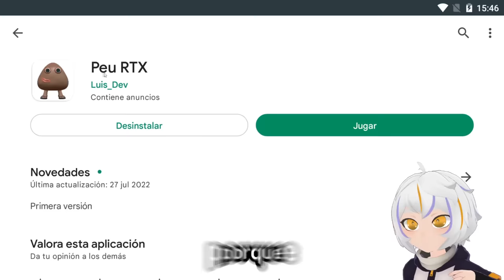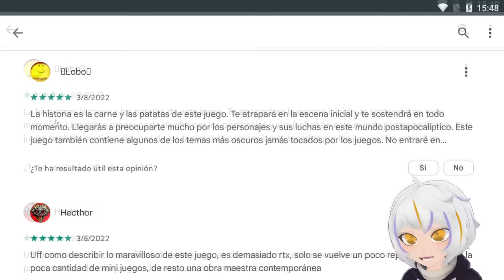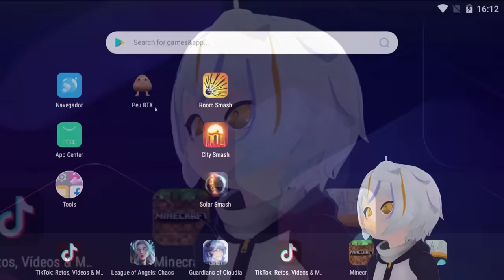Probé POU CON RTX y en 24 HORAS (y me arrepentí)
En el video de hoy @LuisDevYT Hizo un POU en 24 HORAS y RTX, así que vamos a probarlo y descubramos que tan raro esta

Aunque esto parezca un video He creado POU pero RTX (y da miedo) aguineu o Hice POU pero RTX (y destruirá tu celular...) jasperdev, tampoco es un video de Hice POU en 24 HORAS y RTX luisdev o Hice ANGRY BIRDS con RTX netodev, asi que si te gustan los juegos en 24 horas y con rtx, este video te va a gustar